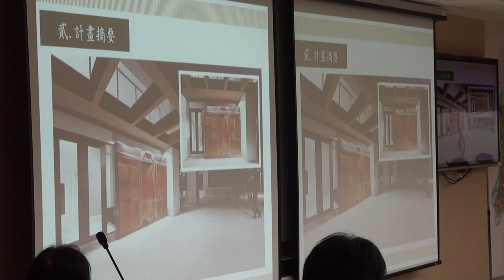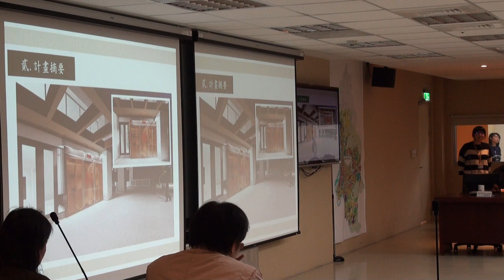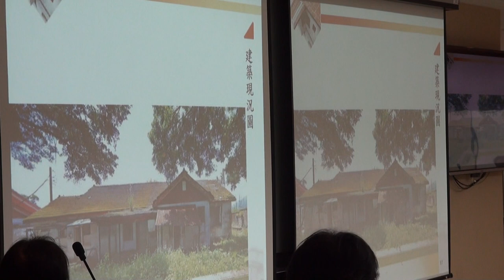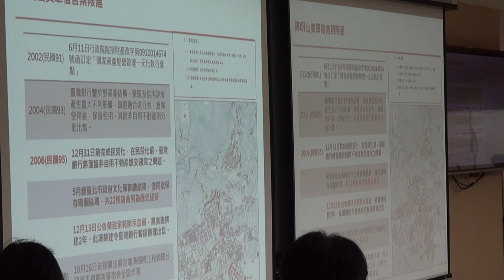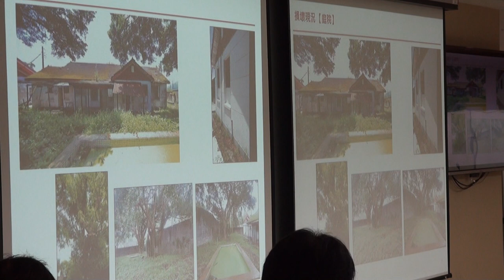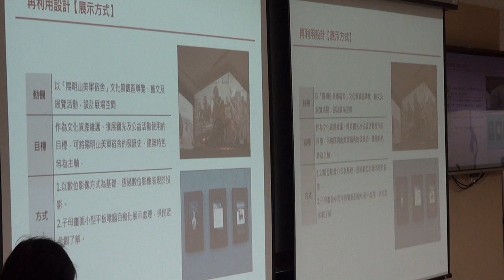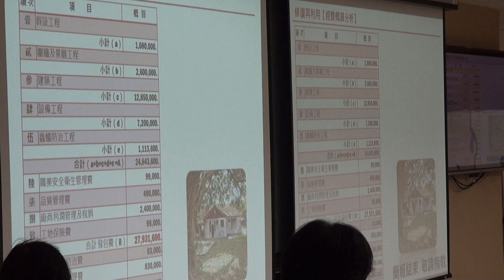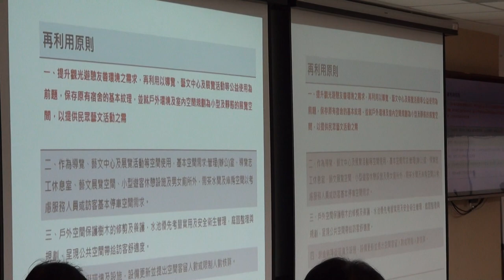臺北市文化資產審議委員會第115次會議影片-PART3